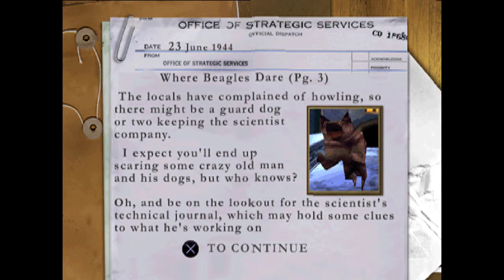Medal Of Honor: Underground | Mission 8-1 | Where Beagles Dare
Part 1 of Mission 8 [Panzerknacker Unleashed!] in Medal of Honor: Underground.

About the game:
Medal of Honor: Underground is a 2000 first-person shooter video game developed by DreamWorks Interactive and was published by Electronic Arts. It is the second installment in the Medal of Honor series and was released for the PlayStation.